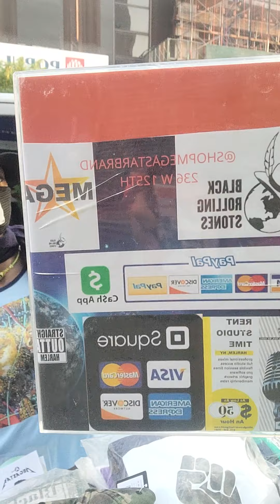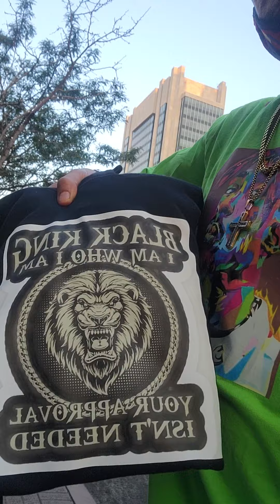To be the greatest first you have to be the best !AthugQuote Happy 4th I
To be the greatest first you have to be the best !AthugQuote
Happy 4th Independence Holiday weekend!
Stay safe! God Bless!
Enjoy! Will be on 125th

this is a must see for the culture iloveafrica episodes 1 to 3

please share and repost !!Do it for the mother land !